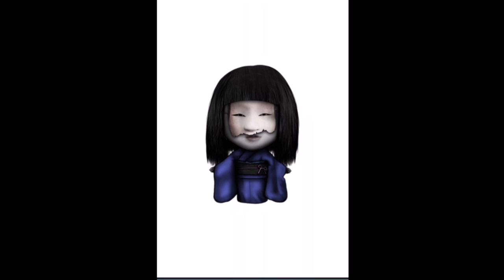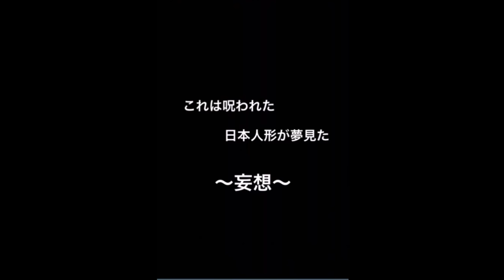今までの中で最高に狂った日本人形が育ってしまった・・ 呪いの日本人形を育ててみた・・・ 育てて日本人形#7 絶対に最後まで育ててください、さもないと・・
今回は夏という事でホラーゲームを一つ!
育てて日本人形というゲームを実況プレイします。ロウソクの火を人形に捧げると足が生え、手が生え、人形が育っていきます。

この日本人形を育てていくと最後は一体どうなるのか・・

ＥＤは魔王魂様から

キラキラ
作詞：芹澤ミナミ
作曲：KOUICHI